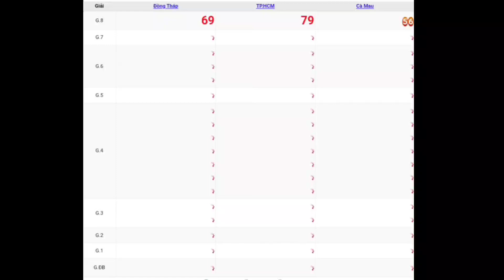XSMN | Quay Thử Kết Quả Xổ Số Miền Nam P9 Hôm Nay Thứ 2 Ngày 26-06-2023